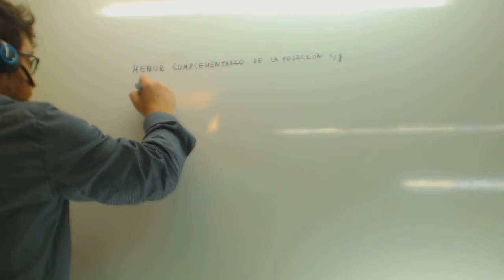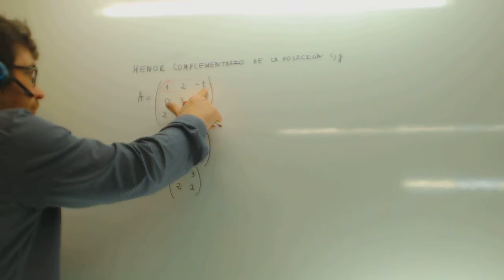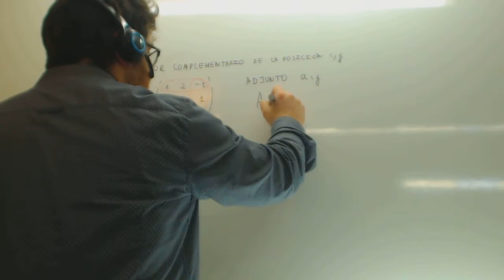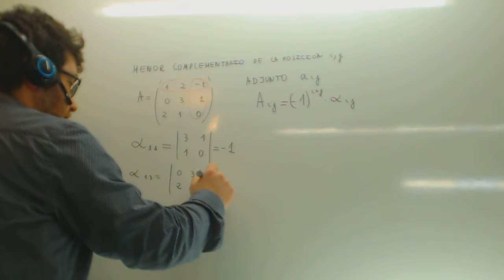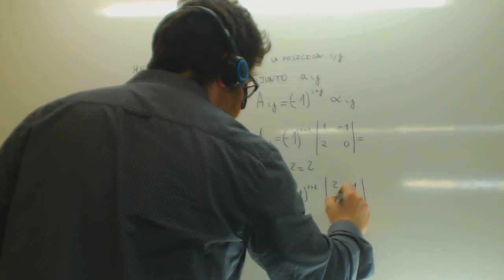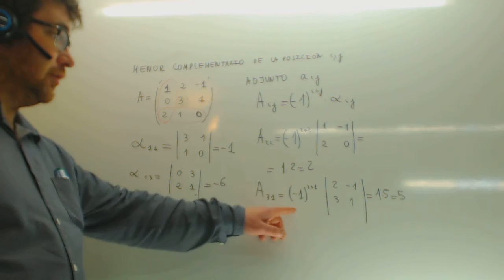Menor complementario y adjunto Matematicas 2º Bachillerato Academia Usero Estepona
Menor complementario y adjunto Matematicas 2º Bachillerato Suscríbete a nuestro canal en Youtube para ayudarnos a seguir creciendo Academia Usero en Estepona, el centro de formación con más vídeos en Internet del Mundo presenta